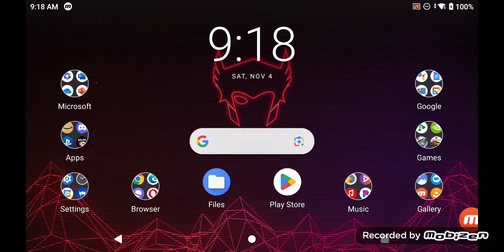Asphalt 9 Legends on AYN Odin Pro (AYN Odin 2 Gameplay)